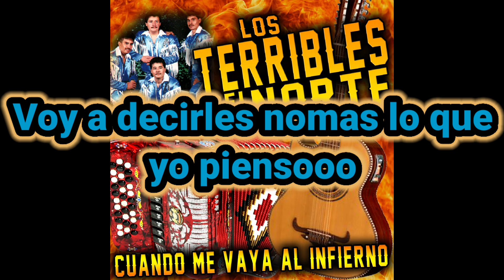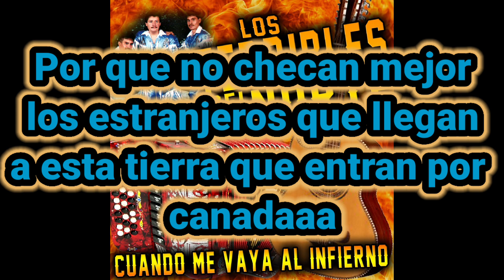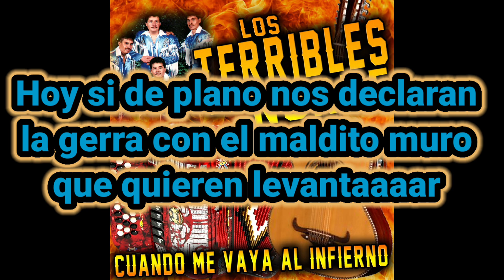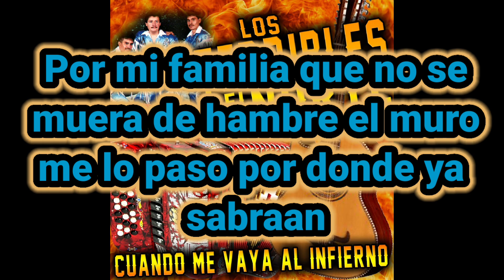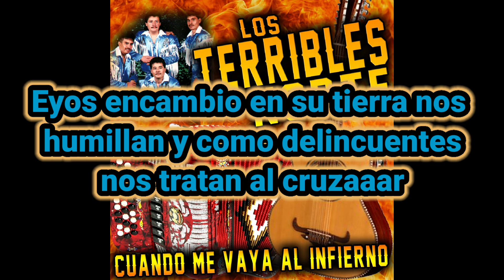El muro me lo paso ( karaoke ) Los terribles del norte